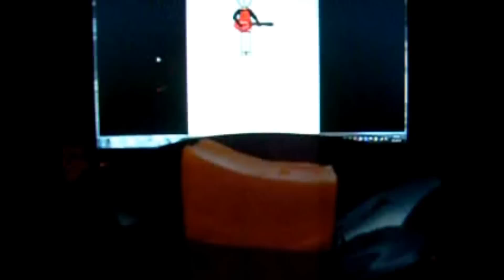Rolling and Thumbling/ Kaks Kisälliä- "Diving Duck" Miettinen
On ollut samat vedet mieluisia Amerikan bluesmiehelle ja suomalaiselle kisällille. Lopussa on juusto ja kohinaa, kummasta nyt sattuu tykkäämäänTässä on versiot kappaleista Kisällit Kesällä ja Rollin´and Tumblin´. Oon kirjottanu tohon videoon THUMBLING, koska menin peukaloimaan kumpaakin biisiä kerralla...kaksin aina kauhiampi... "If the river was whiskey and I was a divin' duck I would dive down to the bottom, don't think I'd ever come back up"
Kesto: 5:08